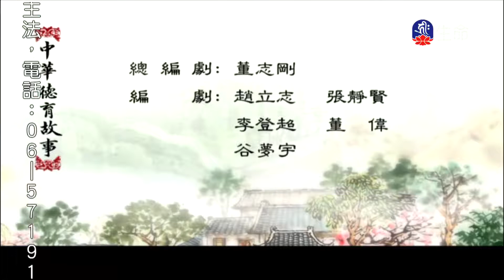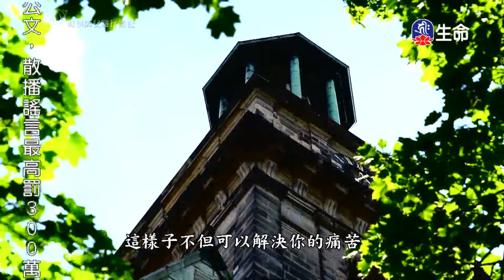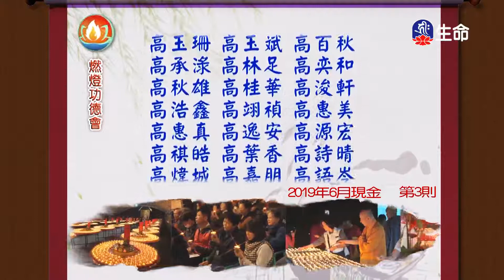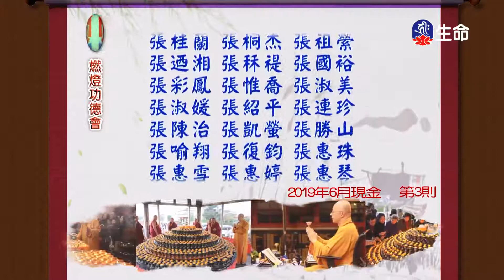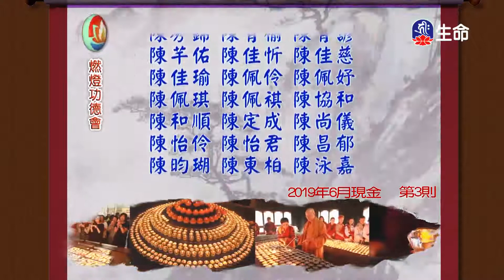太任齋莊-2_中華德育故事_(lifetv_20200619_13:30)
中華德育故事_太任齋莊。